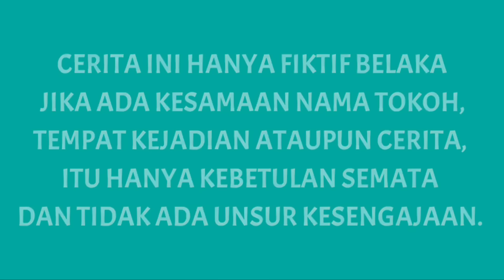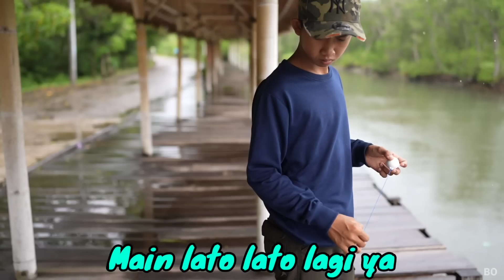PETUALANG Eps 27 | Mikael Family